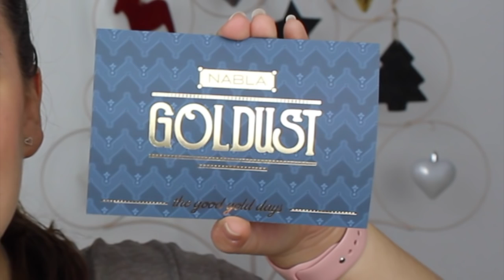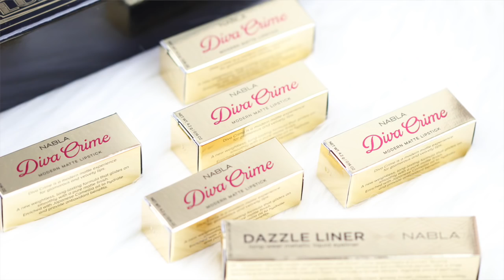Haul | Nueva colección para Navidad - GOLDUST - de Nabla